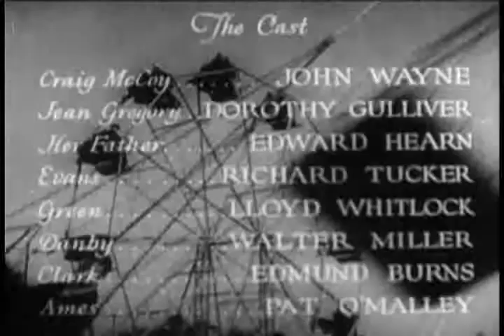The Code of the Carnival (1932) - Shadow of the Eagle